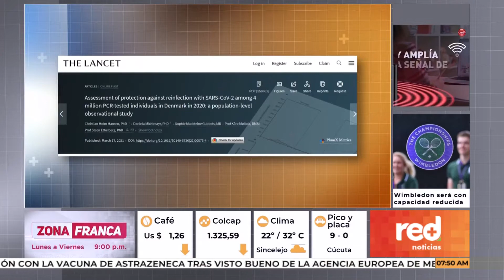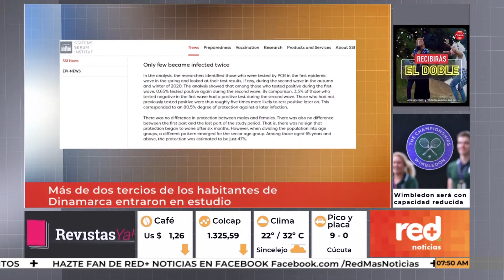Red+ | Menos del 1 % de los que superan el covid volverían a contagiarse por este virus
Dinamarca publicó un estudio que resalta el riesgo para los adultos mayores ante el Covid-19 y nuevos hallazgos de reinfección...